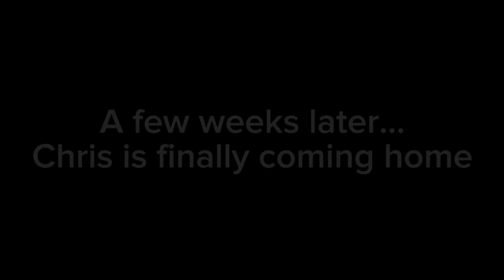The Afton’s show Ep 5: Micheal’s Being A Eggs!